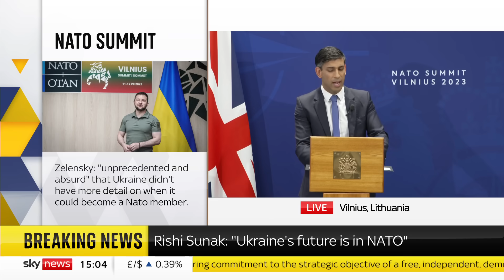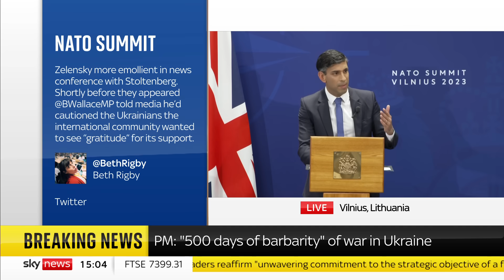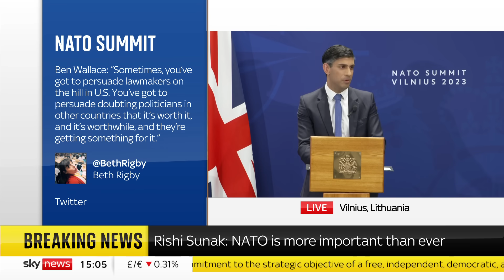Ukraine War: Sunak asked how quickly Ukraine will join NATO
Sky's political editor Beth Rigby questions Prime Minister Rishi Sunak about the timeframe of Ukraine joining the NATO alliance.